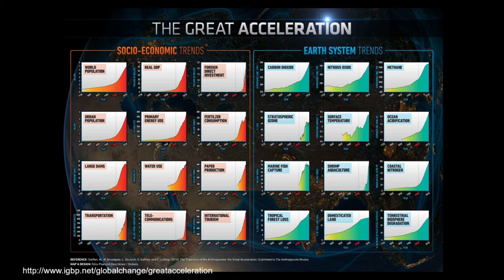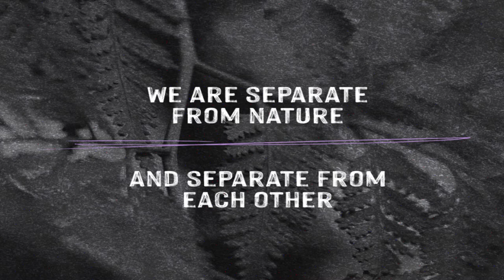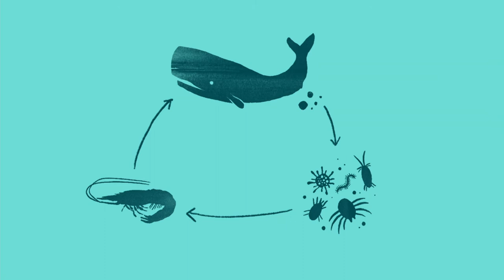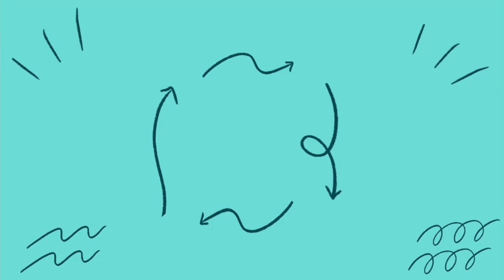The climate crisis is a story crisis | Dan Burgess | TEDxBath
Where do we see ourselves in the world around us? Where are you most happy? Dan talks about separation and our lost relationship with the natural world around us. "We are a part of nature not apart from nature". Dan invites us to be more than passengers. He asks us to become crew and participate in regenerative cultures.
Dan Burgess is a creative strategist, co-designer, activist, podcaster and learning guide who has dedicated much of his working life exploring the intersections where creativity and culture meet the climate and ecological crisis and our relationship with the more than human world. This talk was given at a TEDx event using the TED conference format but independently organized by a local community.